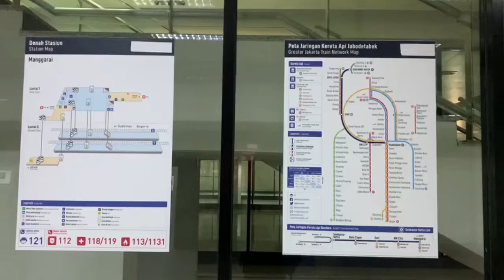Kembali Beroperasi, Banjir Promo Kereta Bandara Disambut Positif Warga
Kereta Bandara Soekarno-Hatta (Railink) sudah beroperasi sejak 1 September 2021. Dalam realisasi operasionalnya  KA Bandara menawarakan berbagai promo.

Android: inews.id/android
iPhone: inews.id/ios